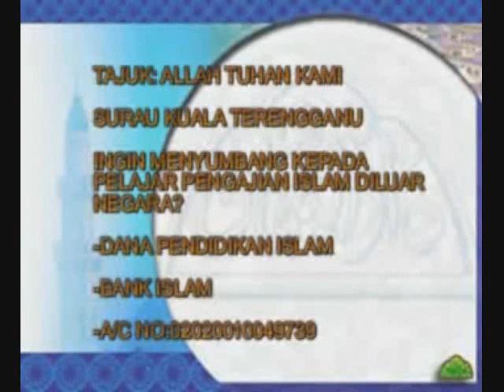Ust Shahril Long - Part1 Allah Tuhan Kami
Ustaz Shahril Long